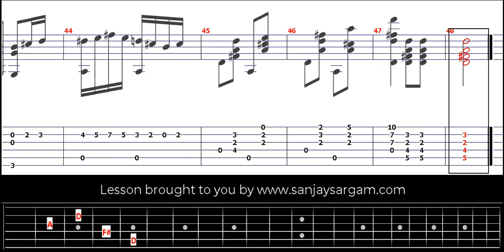Allegro Spiritoso Opus 1 No. 10-00 - Guitar Tutorial (Fingerstyle)